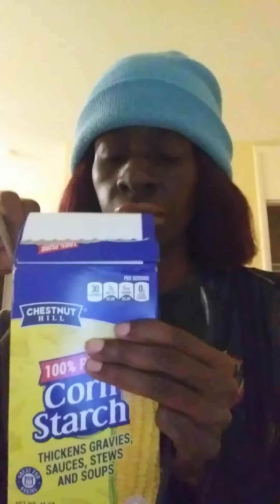Ritz Cracker Box Project 📦